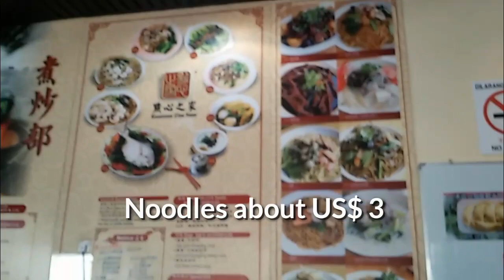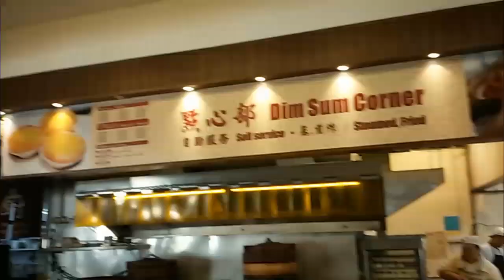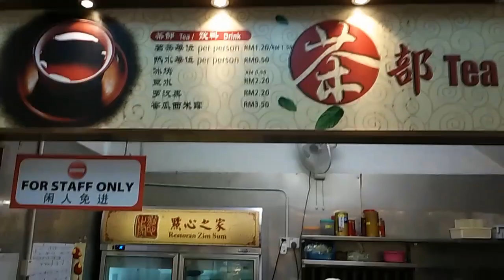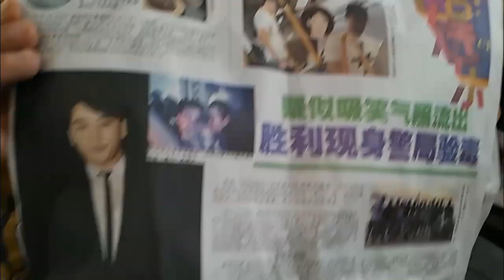또 가고 싶은 가성비 쩌는 페낭맛집, 이 곳을 여행하면 꼭! 滨城好吃点心家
페낭 맛집 중에 가장 마음에 들었던 곳 입니다. 딤썸, 물고기, 빵, 면류, 그리고 보이 차, 정말 가성비 쩌는 맛집. 滨城好吃点心家, おいしいペナン店